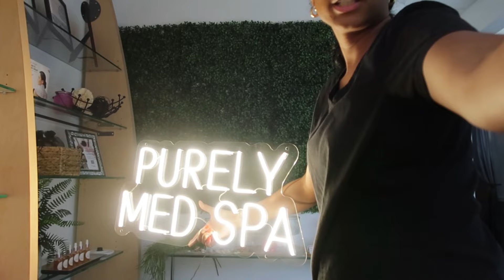Daily Vlog | Nighttime Skincare Chit Chat | Day In The Life Of An Esthetician | My Kids Swim Lessons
*Links*

White Silky Robe

Black Facial Headband

1.99 ONLY!!! Esthetician supply checklist is NOW AVAILABLE!!

•DSLR CAMERA
•VLOGGING CAMERA
•VIDEO EDITING SOFTWARE - Wondershare Filmora

-From Ohio
-Currently Live in NC
-Nursing Student
-Licensed esthetician
-Licensed realtor